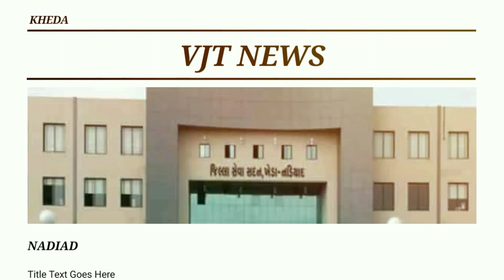VJT news. નડિયાદ માં ઠેર ઠેર પાણી ભરાયા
નડિયાદમાં વરસાદને લઈને ઠેર ઠેર પાણી ભરાયા હતા